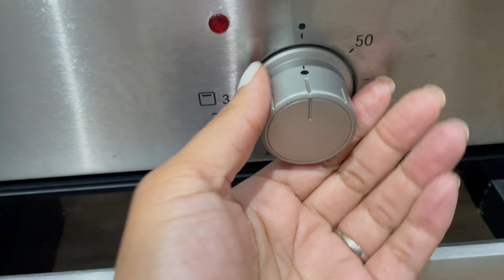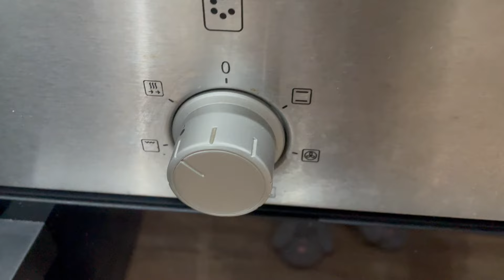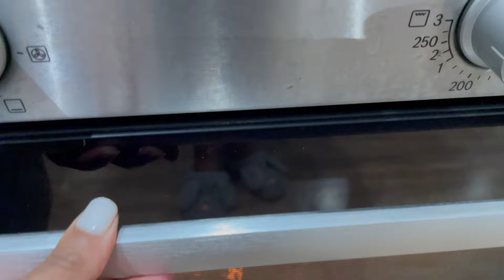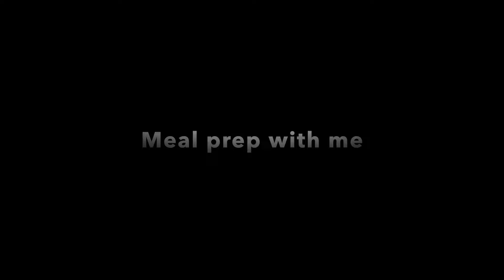VLOG | Date, Meal prepping, cook with me, grocery haul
Hey Babies.